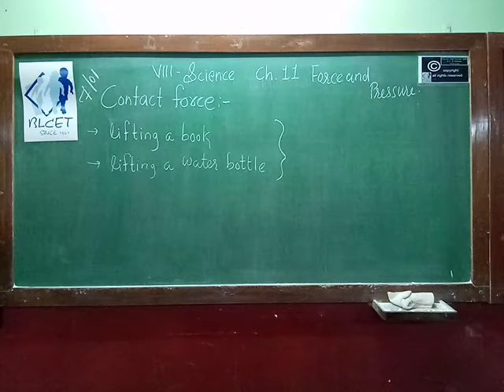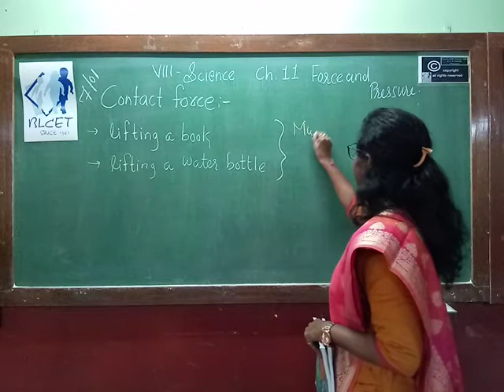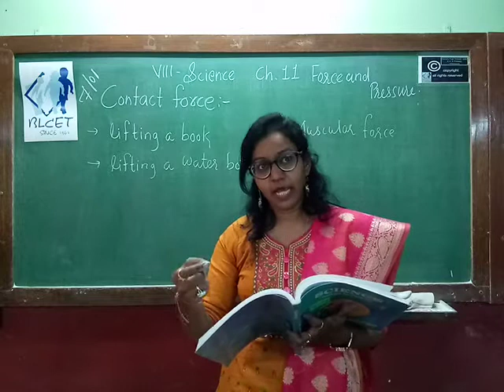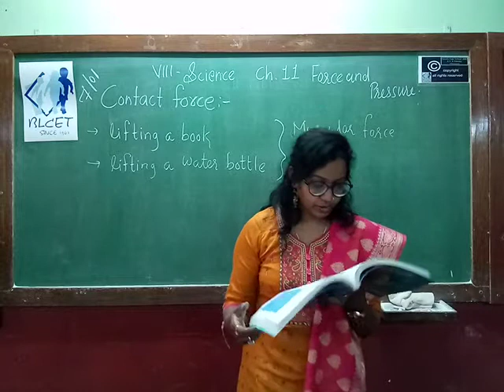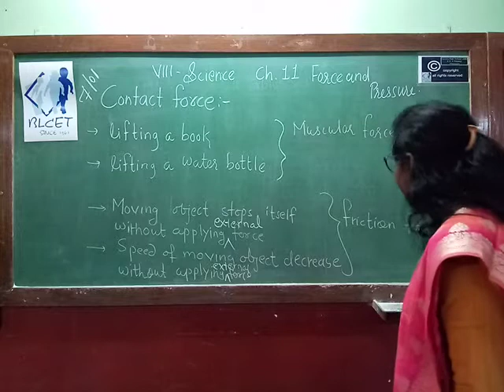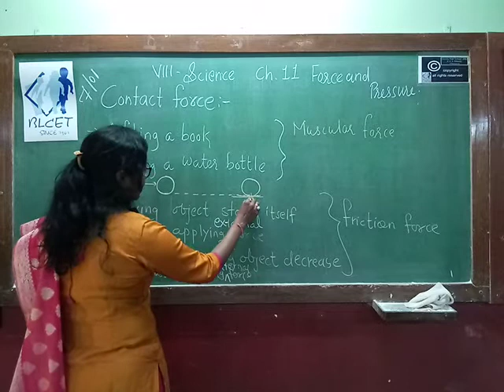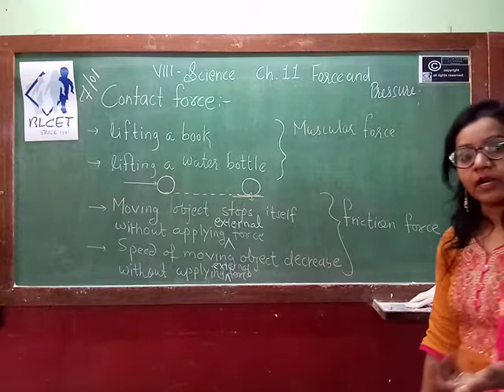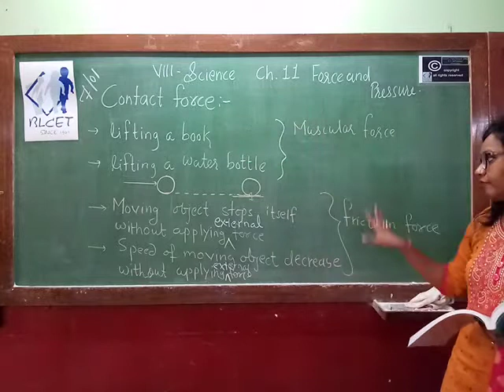S8 c11 p5